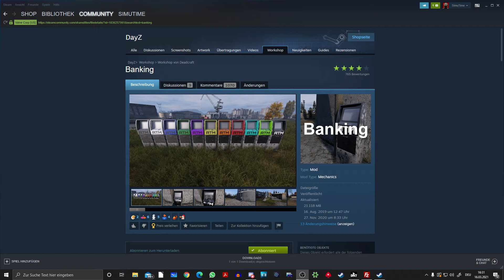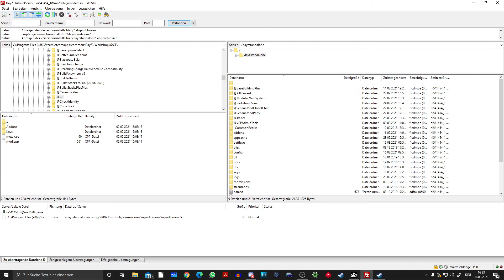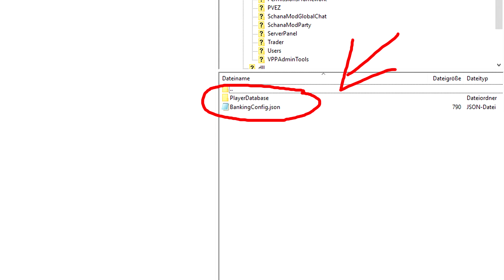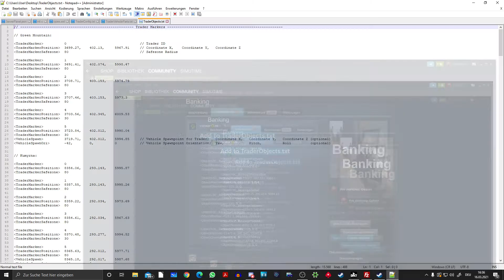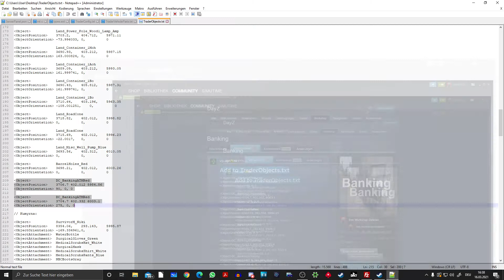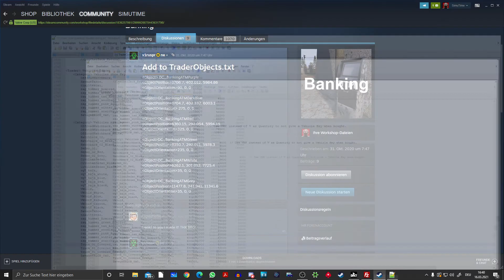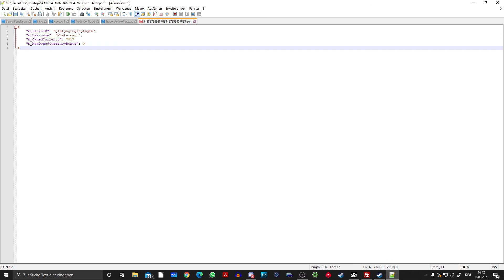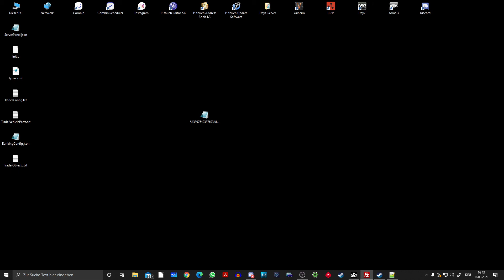DayZ Banking installieren & einrichten - Nitrado Server-Mod | ⭐ 99DEZIBEL-TUTORIAL ⭐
⬇️⬇️⬇️MEHR INFOS⬇️⬇️⬇️

99DEZIBEL: Die Revolution der Gameserver-Einrichtung

Willkommen bei 99DEZIBEL – dem Herzstück einer leidenschaftlichen und erfahrenen Spielergemeinschaft. Mit über 5 Jahren Expertise in der Gameserver-Einrichtung haben wir für dich den Weg geebnet. Keine komplizierten Konfigurationsdateien mehr, keine monatelangen Anpassungen. Unsere Mission ist klar: Dir in wenigen Minuten einen perfekt eingestellten DayZ-Server zu bieten. Unsere speziell entwickelten Pakete und Map-Konzepte sind das Ergebnis jahrelanger Optimierung – und das Beste daran? Sie sind bereit für dich, sofort loszulegen. Spare Zeit, vermeide Frust und entdecke, wie einfach es sein kann, deinen Server auf das nächste Level zu bringen. Schau dir unsere Pakete an – es ist garantiert etwas dabei, das perfekt zu deinen Bedürfnissen passt.

Exklusiv für dich: In den Kommentaren unserer Videos und auf unserer Homepage findest du regelmäßig Rabattaktionen. Halte die Augen offen und sichere dir deine Vorteile.
99DEZIBEL – Die Zukunft deiner Gameserver. Heute.

🥇FÜR ECHTE FAN´S🥇
⭐Erstklassige Gameserver⭐
➡️CODE: zippydi-a-7202
⭐Infos zu uns⭐
Hinweis zu 99Dezibel:
⭐Teilen, liken und kommentieren erwünscht!⭐

Wir bekommen lediglich eine kleine Provision, die wir für unsere Empfehlung erhalten.